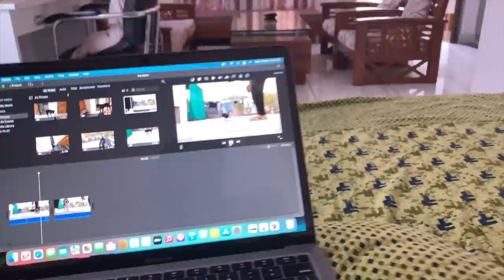New Puppy ne Hela ke sath ye kiya😅